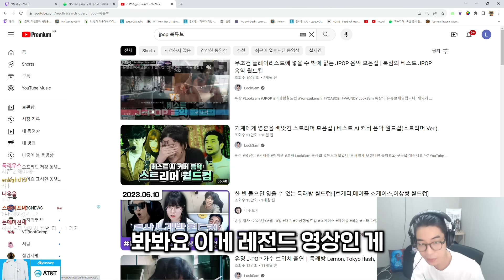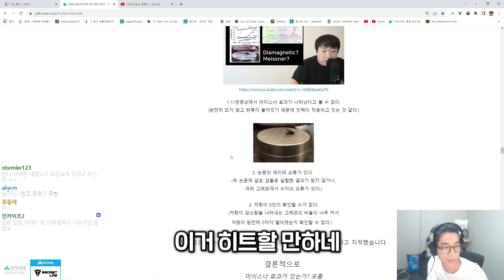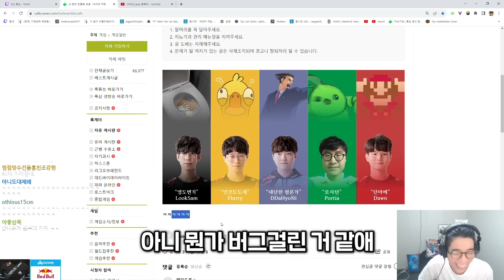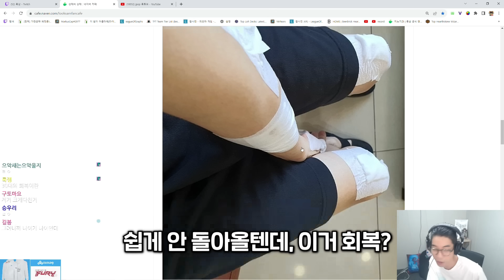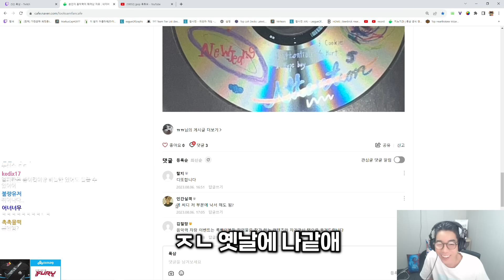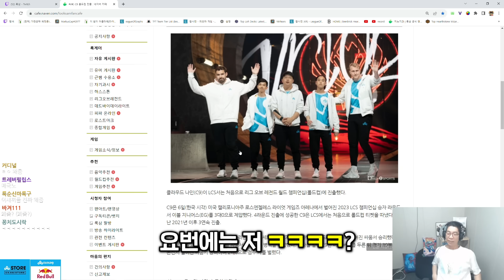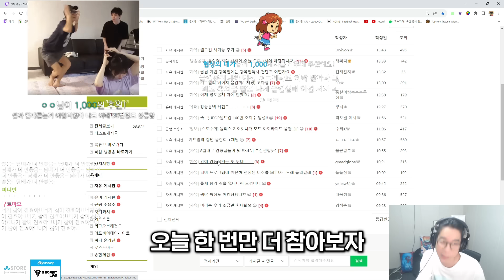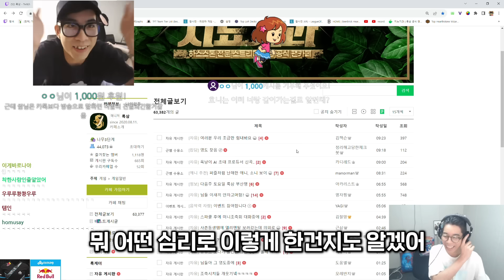초전도체를 예시를 통해 쉽게 알아보자